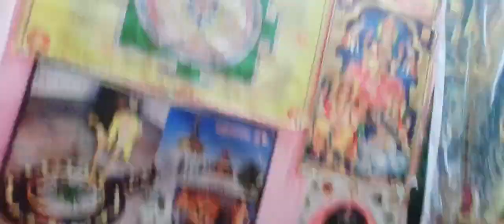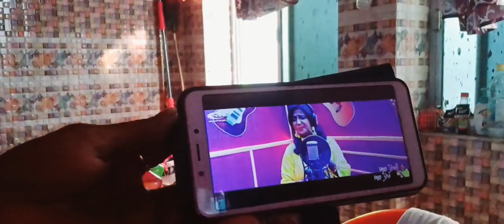ଶେଷରେ କିଏ ବିଦାୟ ନେଲେ //Sesare Kie Bidaya Nele//Sasmita Das Vlog Chanel